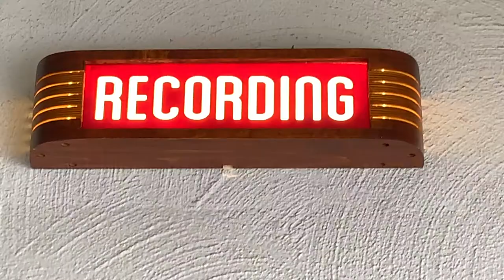Lior Goldenberg PROfile Part 1, Working with Triad-Orbit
Lior Goldenberg is a producer/mixer based in Los Angeles.

He works out of his private studio in Calabasas, California.